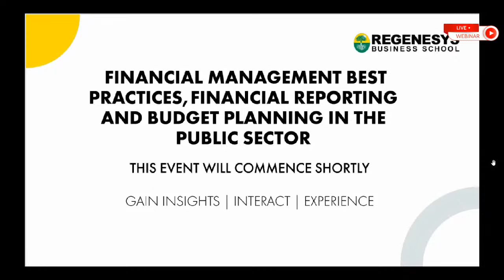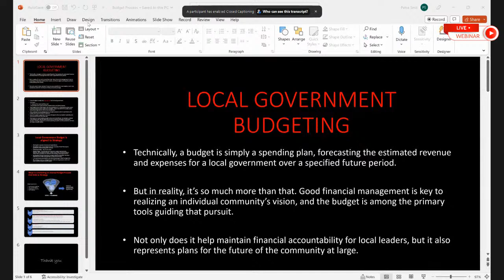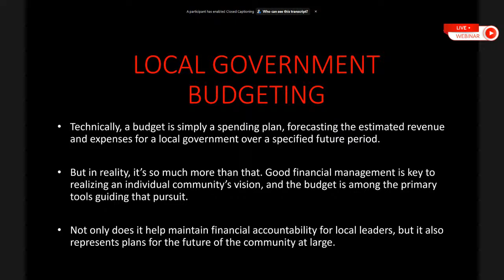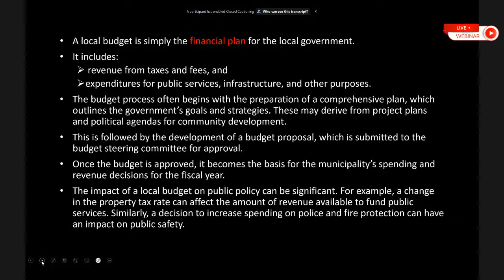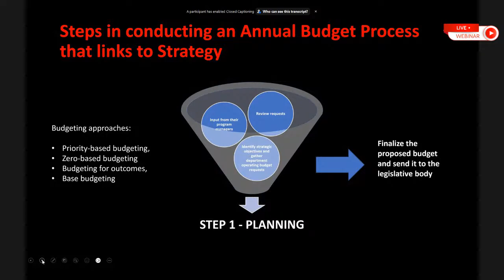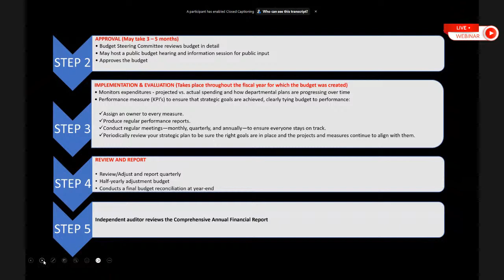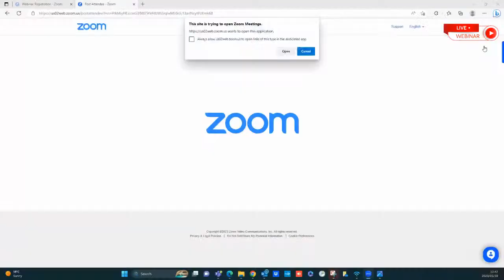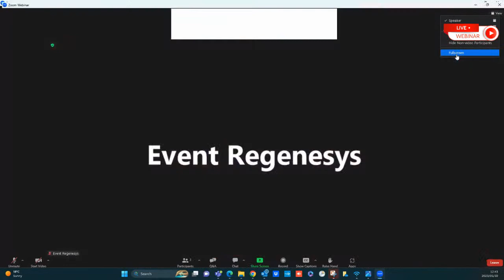Financial Management Best Practices, Financial Reporting, and Budget Planning in the Public Sector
Focusing on financial management best practices, financial reporting and budget planning in the public sector.
Effective public financial management is critical for any government agency, as it ensures transparent and accountable use of public funds. Join the Regenesys School of Public Management for an insightful webinar on public financial management best practices, financial reporting, and budget planning in the public sector.
Our expert panel of speakers, including representatives from the Regenesys School of Public Management, will explore the various aspects of public financial management in the public sector. They will share their insights on the challenges faced by government agencies in managing public funds and provide practical strategies for improving financial performance and accountability.